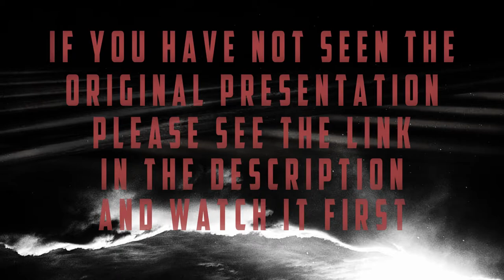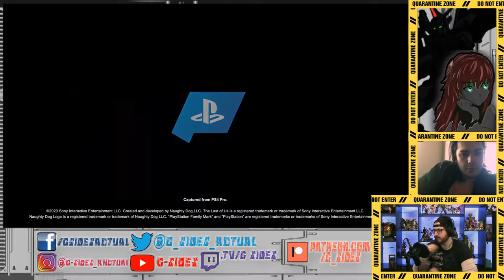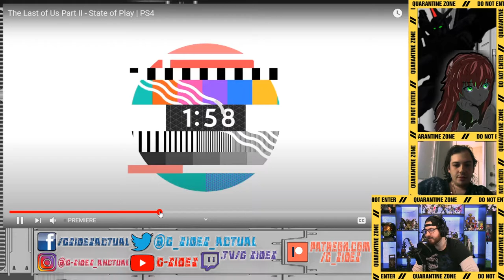G-Sides Discuss: The Last of Us Part II - State of Play Presentation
Here we round up our live impressions of The Last of Us Part II State of Play presentation.

BUILD.CREATE.INSPIRE.